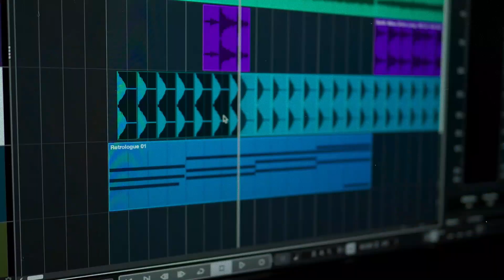Arrangement Electronic Music Workshop